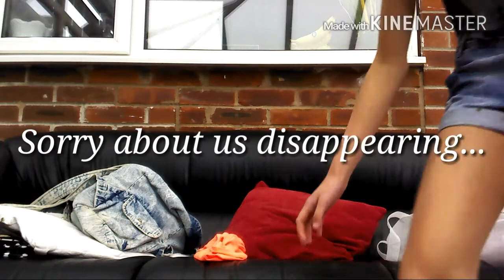WHAT'S IN MY MOUTH CHALLENGE FT Ayesha | Holly Kenyon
Hi friends. Please 'like' the video if you enjoyed this video means a lot.
NEW VIDEO ON THURSDAY AT 6PM KEEP YOUR EYES PEELED FOR IT
•MY LINKS•